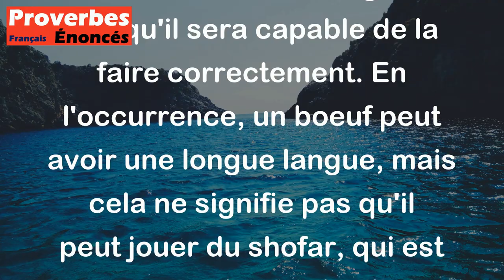Un boeuf a une longue langue mais ne sait pas jouer du shofar. - Proverbe Yiddish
Ce proverbe yiddish signifie en gros que quelqu'un peut avoir tous les outils nécessaires pour faire une tâche, mais cela ne signifie pas qu'il sera capable de la faire correctement. En l'occurrence, un boeuf peut avoir une longue langue, mais cela ne signifie pas qu'il peut jouer du shofar, qui est une corne d'animal utilisée dans les cérémonies religieuses juives. Ainsi, ce proverbe nous rappelle l'importance de posséder non seulement les outils, mais aussi les compétences et les connaissances nécessaires pour accomplir une tâche avec succès.